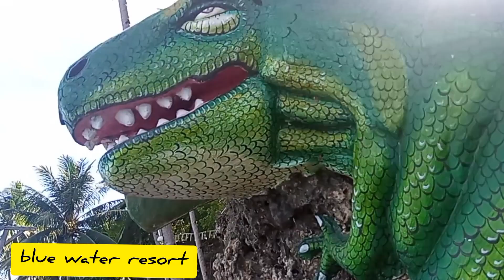jurassic blue water resort